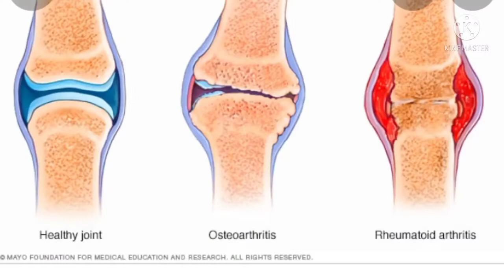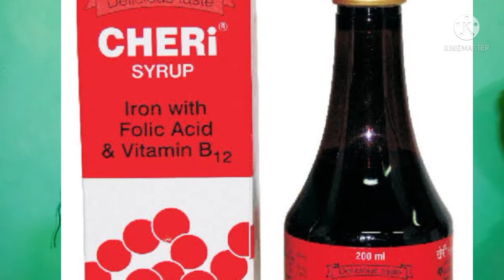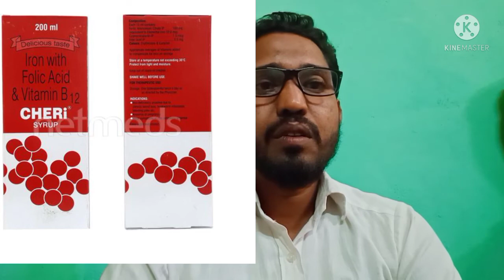Cheri syrup ..Uses,dosage and side effects in hindi